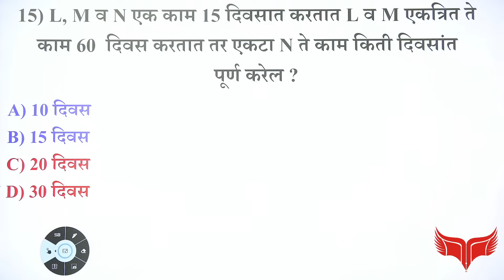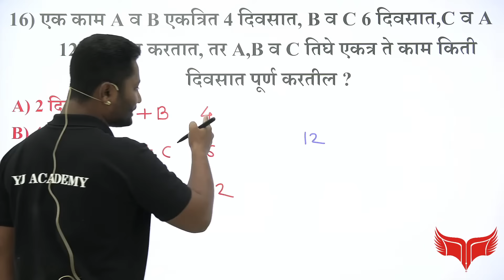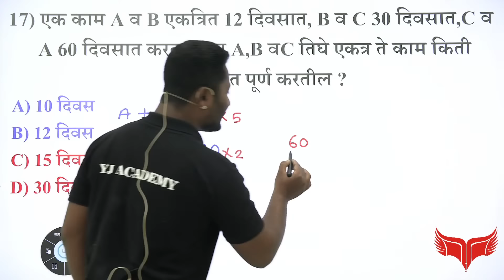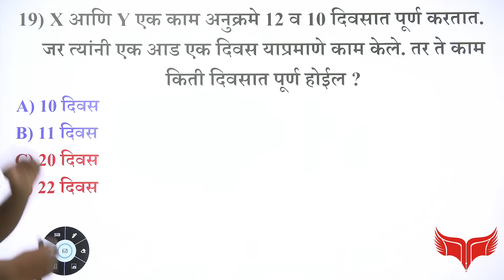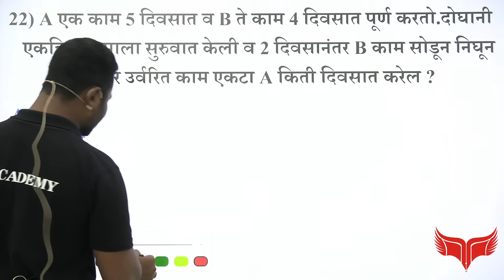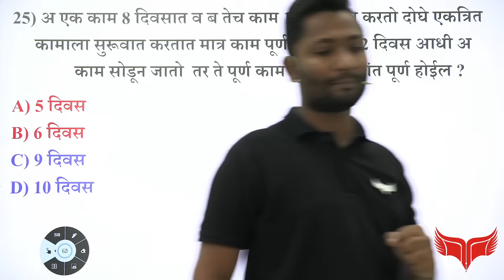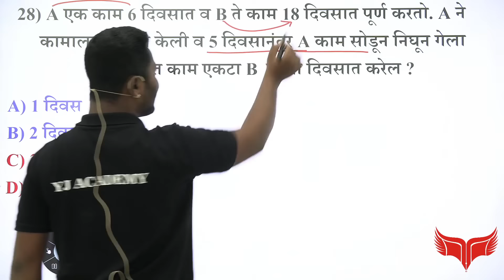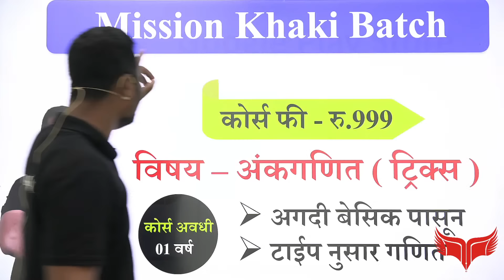काळ काम वेग ट्रिक्स | भाग - 02 | Kal Kam veg tricks | yj academy maths | yj academy reasoning